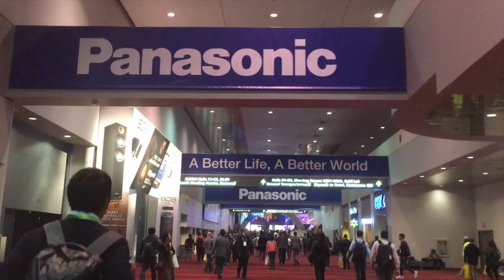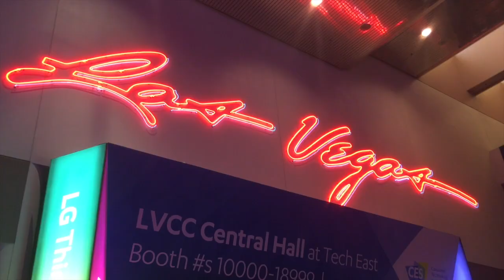TRAVELING AS A MODEL + STORYTIME + CES 2018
Hey guyssss! This was a super fun trip where I went to Las Vegas, Nevada to model for Samsung! I know I didn't vlog any of the actual booking, but honestly I'm still getting used to filming for YT in public and didn't feel like it would've been appropriate to film any of it. Traveling alone can be hard, but it's all a part of the job! I also got a flat tire and had to get my car towed soooooo yeah

Let me know if you like these vlogs and if you wanna see more!

Instagram.com/DarlingHaley
Twitter.com/LiterallyHaley